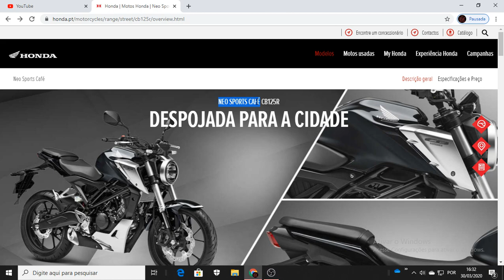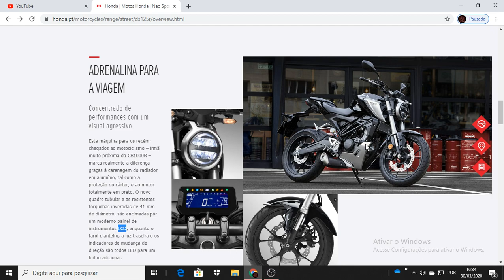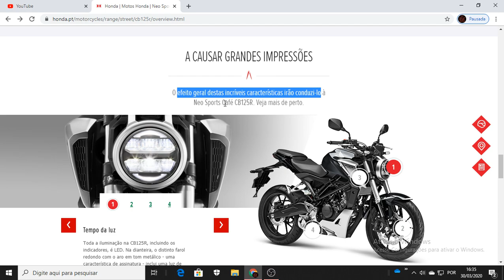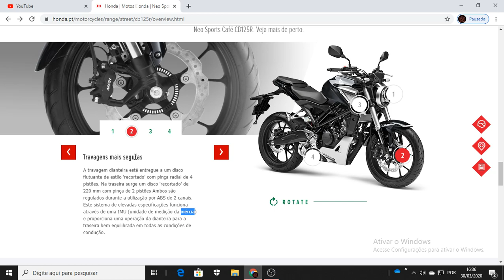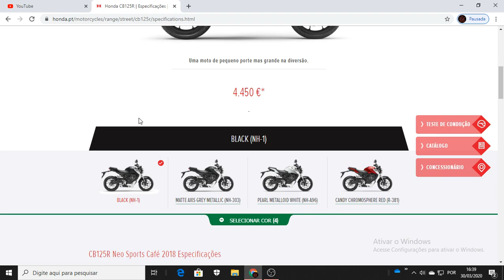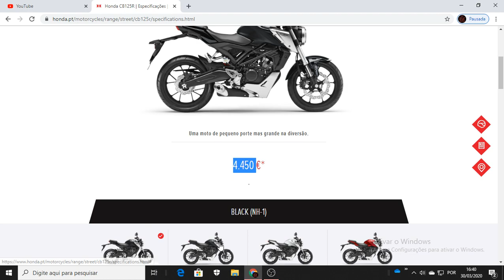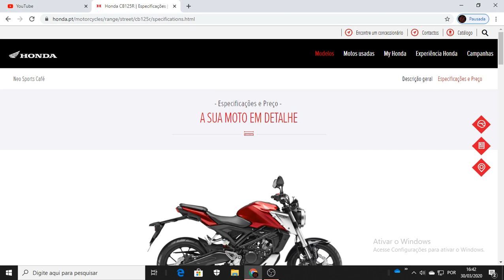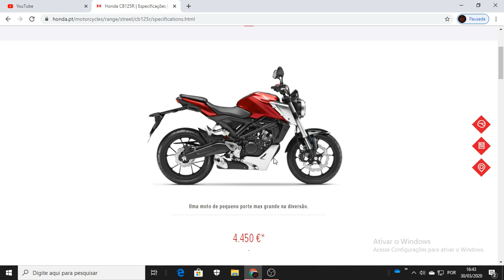Nova CB 125R - Seria uma Ótima Moto para Disputar com a DR 160 ? Veja Tudo Sobre Ela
Motos da Europa da Honda Cb 125R